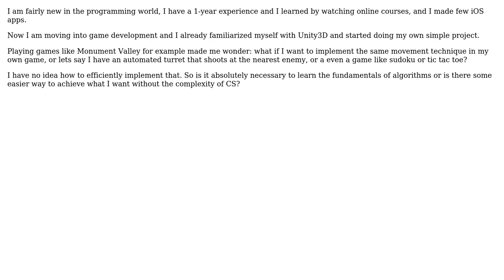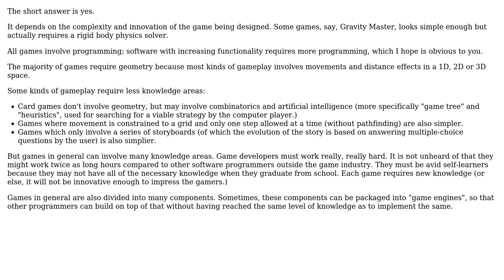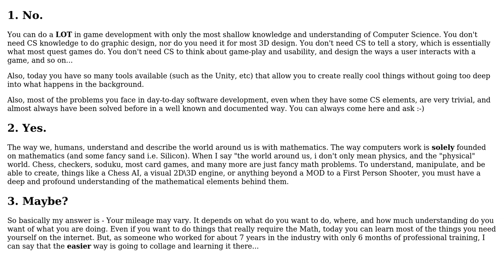Software Engineering: Is studying algorithms important for game development? (2 Solutions!!)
Software Engineering: Is studying algorithms important for game development?

With thanks & praise to God, and with thanks to the many people who have made this project possible! | Content (except music & images) licensed under CC BY-SA | Music | Images & others | With thanks to user rwong user Mat user AK_ user Abdou023 and the Stack Exchange Network Trademarks are property of their respective owners. You are responsible for your own actions.